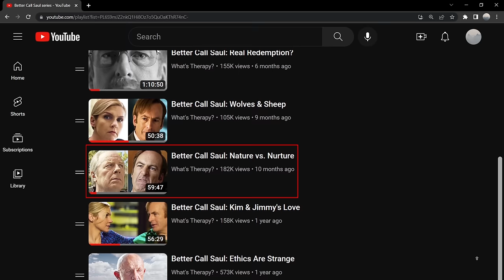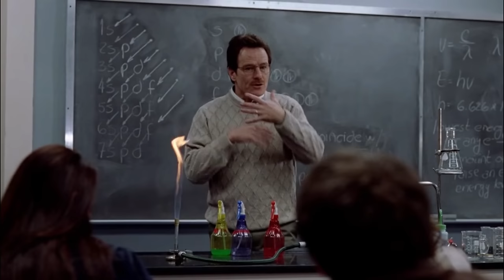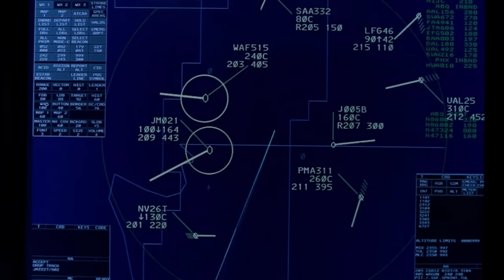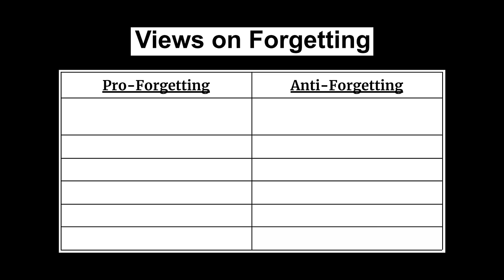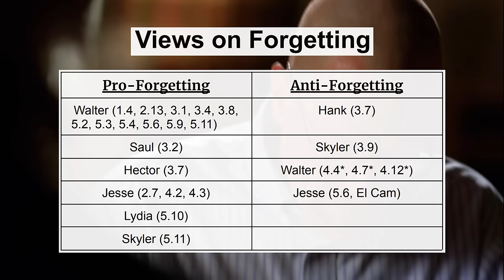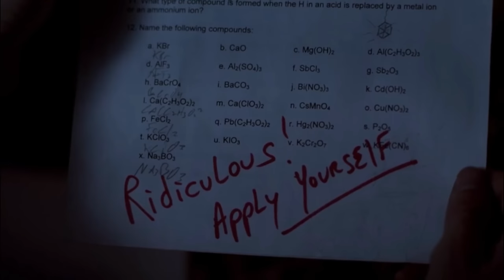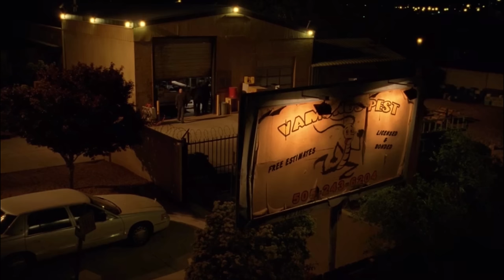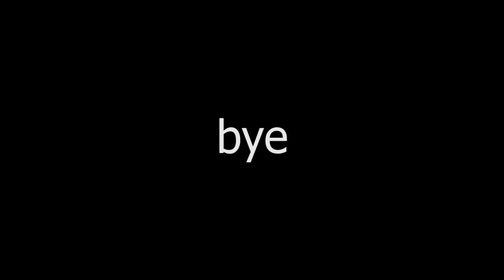I Watched Breaking Bad After Better Call Saul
Has anyone heard of this show? It's pretty interesting.

1) a bonus video of me responding to a bunch of interesting questions on a community post about watching Breaking Bad after Better Call Saul
2) a nice long conversation Simply Snaps and I had about the script and the two shows
3) an in depth behind the scenes making-of video where I narrate and attempt to explain the absurd process of putting together a video like this
4) the full 27,000-word file of all the notes I took while watching Breaking Bad
5) a weird little essay of thoughts related to masculinity that were too outlandish to fit into this short video

Thank you to Simply Snaps for consulting on this script with me!

Minor epilepsy warning related to the repeated zany visuals in this video.

Spoiler warnings for both shows obviously, all the way through the finales of season 5 for Breaking Bad and season 6 for Better Call Saul.

The Better Call Saul series: (no need to watch in order)